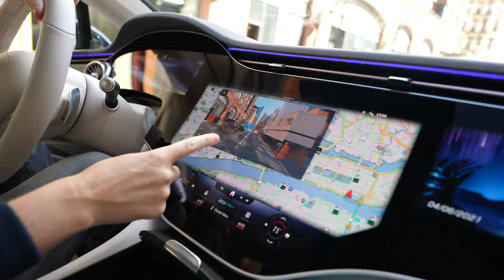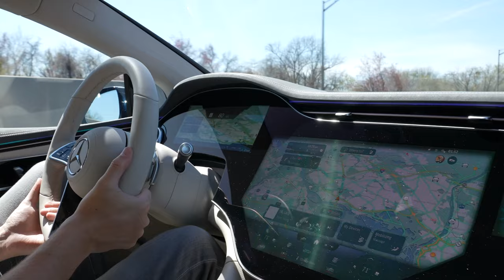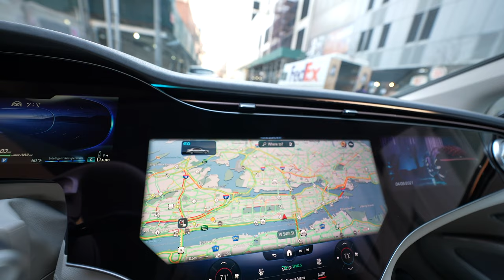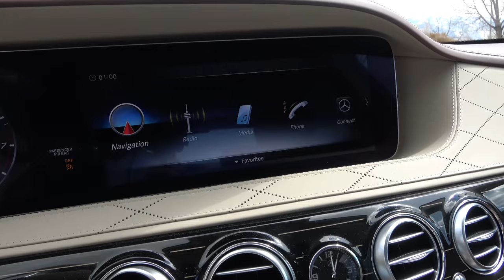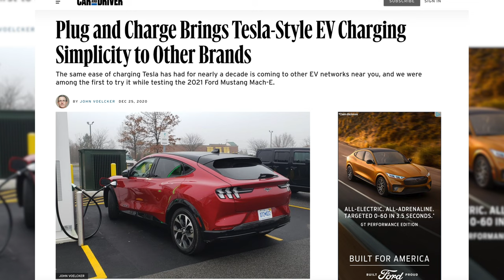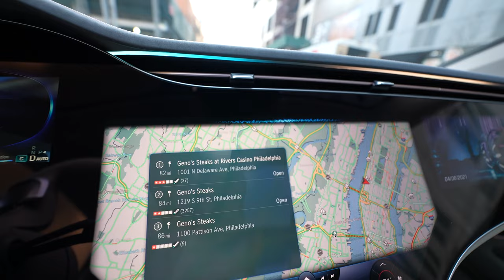How the ELECTRIC MERCEDES Was Made! Interview with the Minds Behind It.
The electric Mercedes is coming and it's going to change the electric car world! Watch my video where I drove the EQS from NYC to Philadelphia and back - for a cheesesteak!

Thanks to Mercedes Benz and Wolfgang & Christoph for taking  the time to talk with us and give us exclusive access to the new Mercedes EQS!